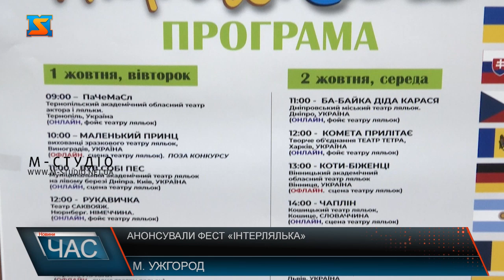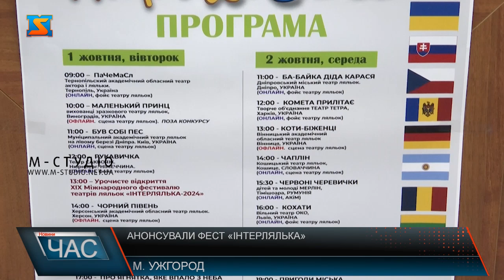Анонсували фест «Інтерлялька»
Удев’ятнадцяте збере найкращі театри ляльок міжнародний фестиваль «Інтерлялька» в Ужгороді. Урочисте відкриття заплановано 1 жовтня символічно у день захисника України на площі Театральній у самому серці обласного центру.  Інтерлялька - найстаріший театральний фест на теренах України. Перший відбувся у 1990 році і досі залишається найцікавішою мистецькою та культурною подією міжнародного масштабу. Цьогоріч географія учасників широка – долучаться 8 країн.  21 професійних колективи і 4 аматорські – чверть сотні учасників цьогоріч відгукнулися до участі у фесті.  У фесті задіяне потужне професійне міжнародне журі, яке оцінюватиме учасників, аби визначити переможців.  Палітра фесту – різноманітна. Програма заходу обіцяє бути насиченою. Анонсували вистави для глядача різного віку.  Також заплановані тематичні майстер-класи з лялькарства. Організують площадку для спілкування молоді. Триватиме фест на базі обласного театру ляльок «Бавка» та в залах Закарпатської Академії культури і мистецтв  з 1 по 3 жовтня.